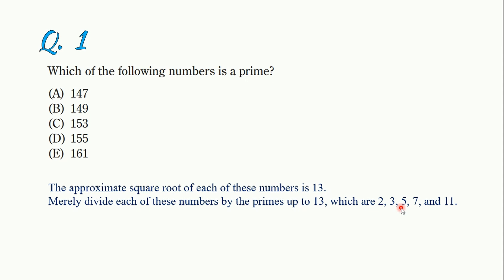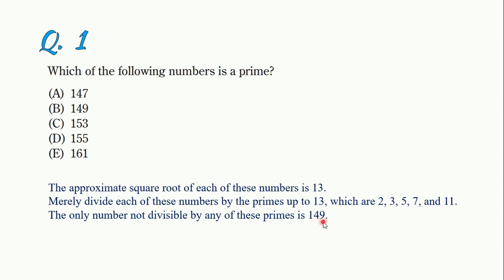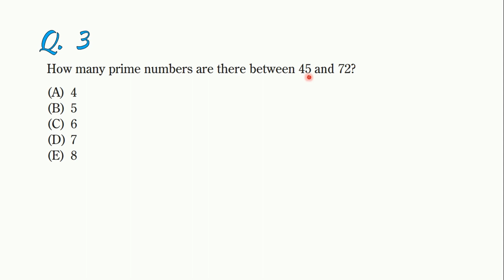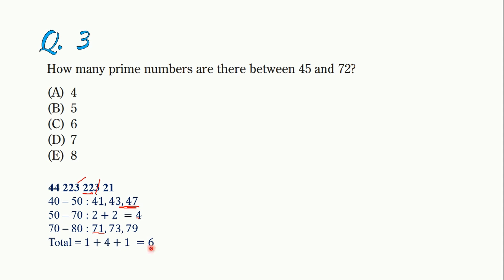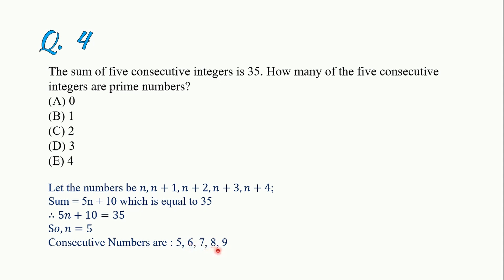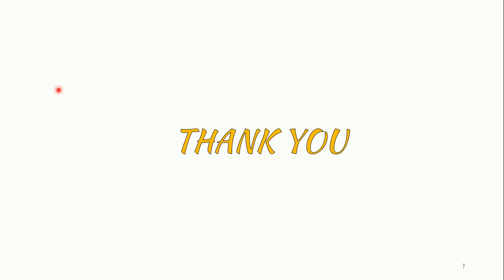Prime Numbers (Practice Questions) | IBA | GRE | SAT | GMAT | Bank Job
Lecture 1 Group 3
Practice Questions on Prime Numbers

IBA MBA Math